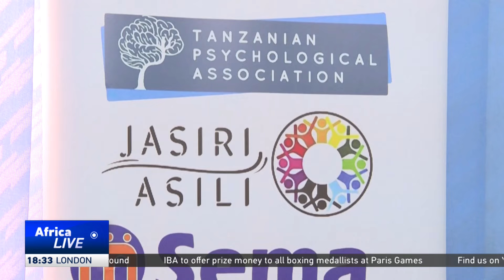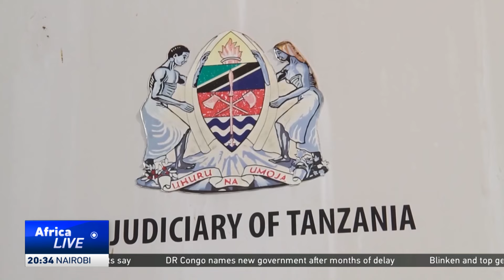Violence against men sees a spike in Tanzania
Gender rights activists in Tanzania are calling for more action to address domestic violence against men. This comes as the Tanzania Human Rights Report 2023 showed a rise in cases of violence targeting men which went up from four percent in 2022, to 10 percent last year.